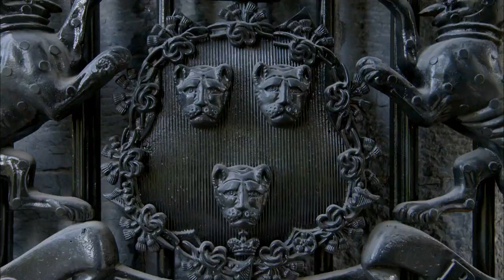A History Lesson and An Old Recipe!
The definition of fresh ingredients! 🐇🥬

It’s the finest cuisine prepared by the greatest international chefs ever who will cook, chop and chat their way into your heart. Chef’s Line, The Hairy Bikers, and Nadiya are just a few of the offerings on the menu that will leave you hungry for more.

Available 24/7 streaming for free on Amazon Freevee.